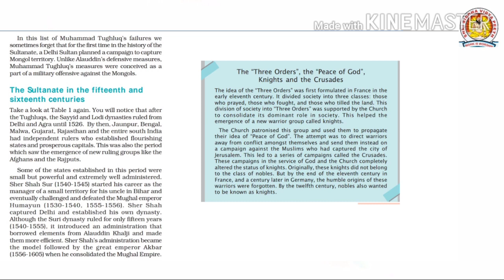class 7 History chapter 3 part 6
Class 7
Subject History